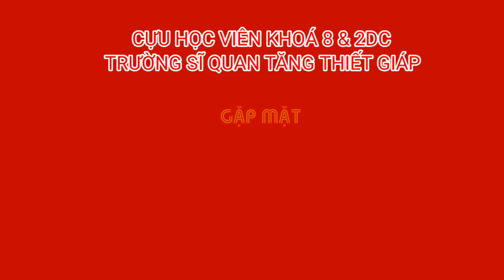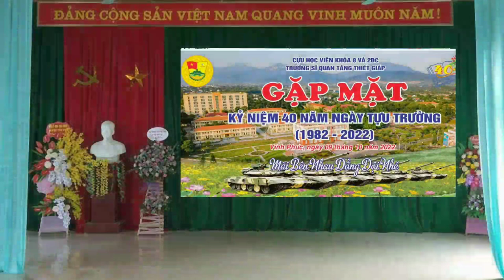KỶ NIỆM 40 NĂM NGÀY TỰU TRƯỜNG SQ TĂNG THIẾT GIÁP (1982-2022)...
Kỷ niệm 40 năm ngày tựu trường sĩ quan Tăng thiết giáp (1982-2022);

Bài hát Năm anh em trên một chiếc xe tăng